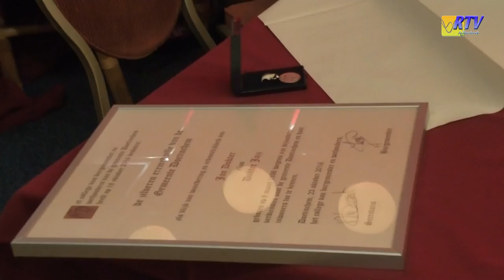Zilveren Eremedaille Jan Dokter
Zilveren eremedaille voor Jan Dokter

Vanwege zijn bijzondere verdiensten op muzikaal gebied heeft Doetinchemmer Jan Dokter zondag 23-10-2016 de zilveren eremedaille van de gemeente Doetinchem gekregen. Dokter is oprichter van Dokter Jazz & Co en is ruim zestig jaar actief in de muziek, .

De zilveren eremedaille werd tijdens het 40-jarig jubileumconcert van Dokter Jazz & Co in Zalencentrum De Kruisberg, door waarnemend burgemeester Annemieke Traag aan Jan Dokter overhandigd.

Jan Dokter speelt op dit moment nog actief bij een aantal orkesten, waaronder  Dokter, Jazz & Co dat is opgericht in 1976.